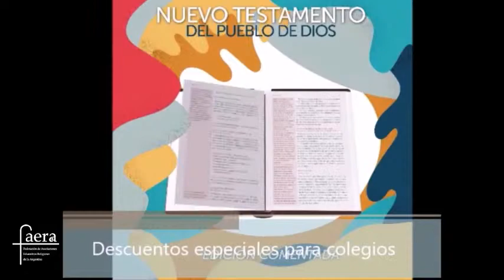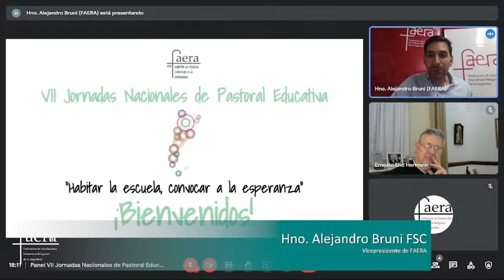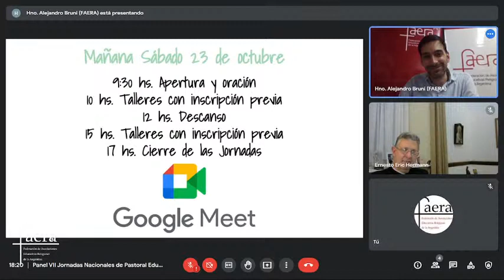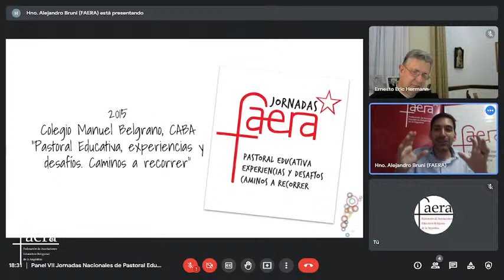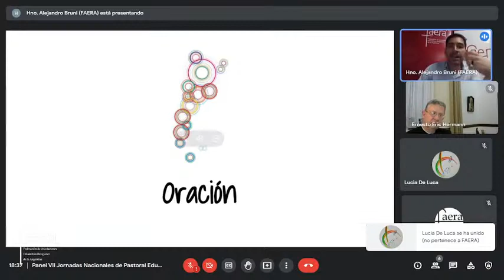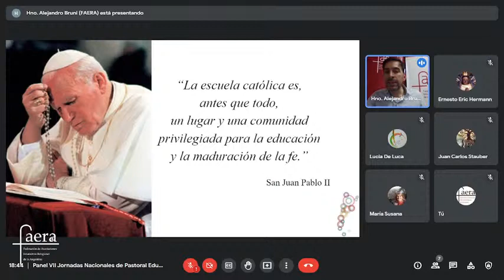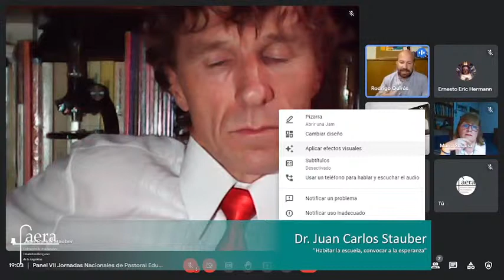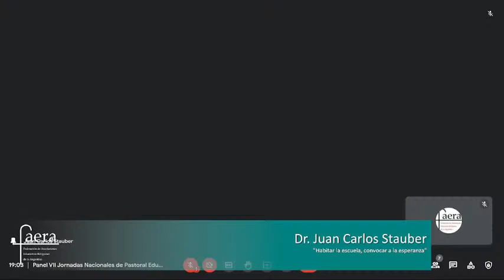Apertura de las VII Jornadas Nacionales de Pastoral Educativa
La Federación de Asociaciones Educativas Religiosas de la Argentina (Faera) organiza las VII Jornadas Nacionales de Pastoral Educativa a desarrollarse los días 22 y 23 de octubre. Serán totalmente virtuales y con acceso libre y gratuito, pero requieren inscripción previa.
Ante la situación actual, donde recién empezamos a volver a encontrarnos en los espacios educativos de una manera más conjunta y más estable, aún con el temor y el dolor por todo lo vivido y atravesado, asumimos una consigna bien clara: “Habitar la escuela, convocar a la esperanza”, que nos lleve a «reanimar el espíritu de los humildes y vivificar el corazón de los quebrantados», como expresa el pasaje bíblico.
Frente a una Argentina y un mundo donde el individualismo es la cultura dominante, donde no nos importa el ‘otro’, donde los muertos son muchas veces estadística es imperioso, es una necesidad ética trabajar desde las escuelas la cultura del encuentro, de la humanidad, de la humanización. Donde todos nos reconocemos hermanos y hermanas, donde nos duele el dolor del rostro del otro.
En una Argentina y un mundo donde prima el pesimismo, la falta de posibilidades, la anomia y la poca visión de futuro por parte de muchos jóvenes y adultos es imprescindible construir una cultura de la esperanza, de las posibilidades, de la imaginación donde podamos volver a soñar mundos posibles, donde podamos poner en juego nuevas utopías. El Evangelio es nuestra utopía, nuestra bandera, nuestro manifiesto.
Viernes 22/10 de 18 a 20 hs: Apertura / Conferencia.
Sábado 23/10 de 9 a 12 y de 14:30 a 17:30 hs: Talleres temáticos, presentación de editoriales, cierre celebrativo.